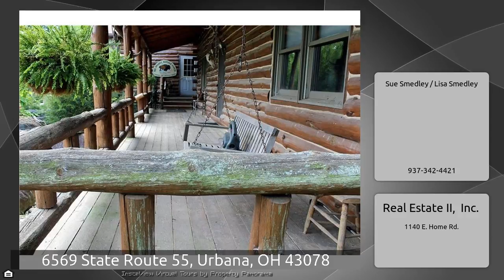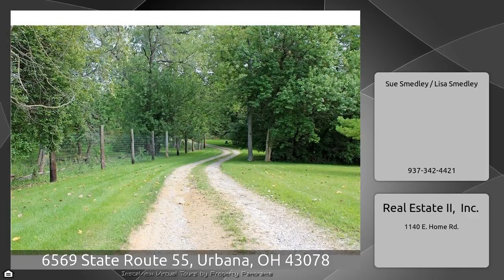6569 State Route 55, Urbana, OH 43078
The Virtual Tour for the property at 6569 State Route 55, Urbana, OH 43078 selling for $495,000 Other homes for sale by Sue Smedley / Lisa Smedley of Real Estate II, Inc. 4335 Sq. Ft. log cabin home, built in 1992 w/your personal home in that space &amp; a separate store formerly displaying &amp; selling buffalo meat. Lots of flexibility in the floor plan &amp; other potential uses. Buffalo ranch could be used for horses,alpacas or other animals. 3 car garage under house, a separate 32x27 garage, 28x42 workshop, &amp; 44x58 historic bank barn which had been disassembled &amp; meticulously rebuilt on this farm.